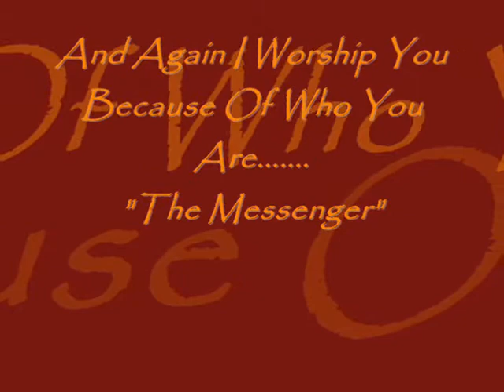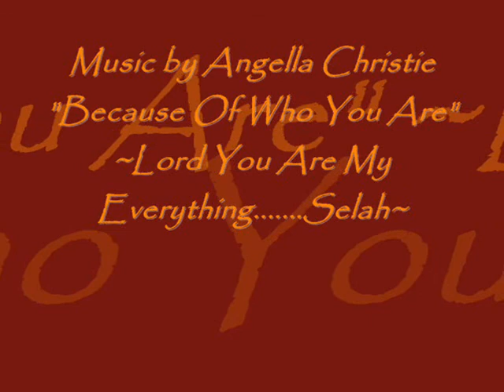And Again I Worship You Because Of Who You Are.......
Lord You Are My Everything...From The Dawning Of Each Awakening Day Until Each Day Ends, I Trust You Oh Yeshua...And Again I Worship You Because Of Who You Are. Selah!